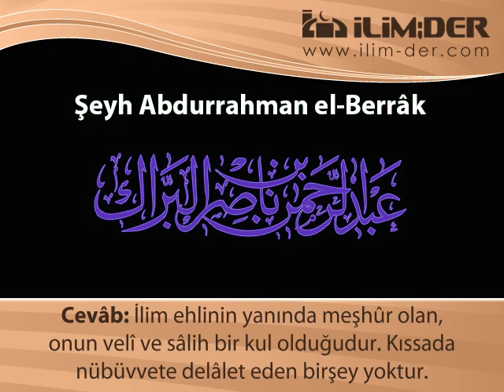Lokmân Nebî midir?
‎ Şeyh Abdurrahmân b. Nâsır el-Berrak'a soruldu: Lokmân aleyhisselâm nebî midir?

Cevâb : İlim ehlinin yanında meşhûr olan, onun velî ve sâlih bir kul olduğudur. Kıssada nübüvvete delâlet eden birşey yoktur. "Andolsun ki biz Lokmân'a hikmeti verdik." [Lokmân 12] Hikmet, nübüvvete ve ilim olarak  ondan daha aşağı seviyelere ıtlâk edilir. "Hikmeti dilediğine verir. Her kime de hikmet verilmişse şüphesiz ona çokça hayır verilmiş demektir." [Bakara, 269]